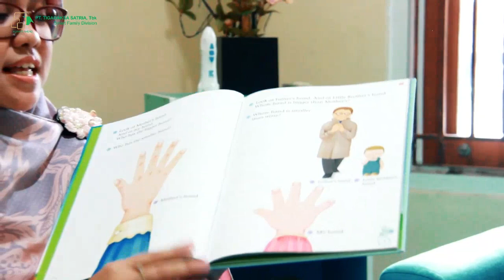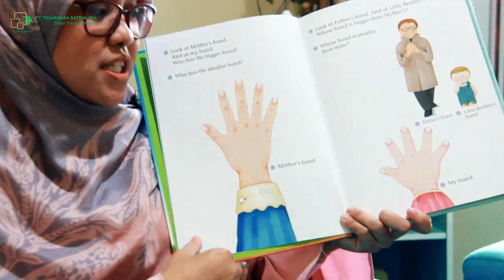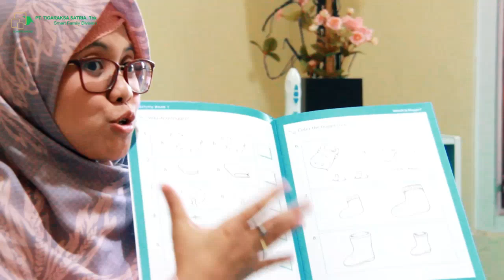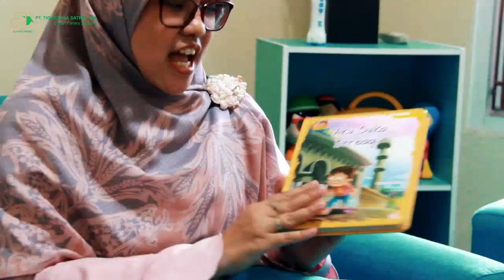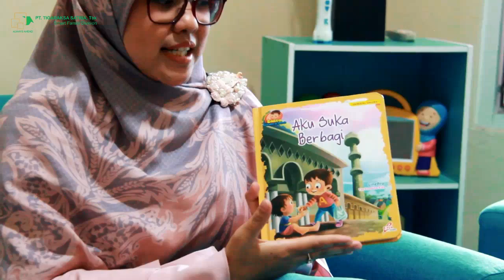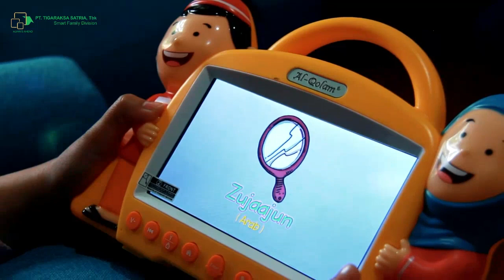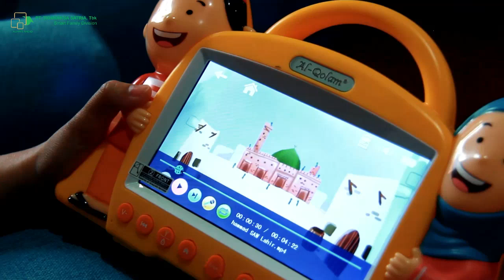Kecerdasan Majemuk di Era Milenial | Tigaraksa Satria, Tbk – Educational Product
Semangat pagi Ayah/Bunda!!

Mungkin beberapa orang tahu dan mengerti, tapi beberap orang masih bingung apa sih kecerdasan majemuk itu?

Nah, kali ini Tigaraksa Smart Family mengundang salah satu psikolog dari Insight Psikologi yaitu kak Alfa Mardhika M.Psi., Psikolog dalam program

Disini kak Alfa akan menjelaskan apa sih kecerdasan majemuk itu? Dan apa saja Aspek-aspek kecerdasan itu?

Yuk simak di video ini!!